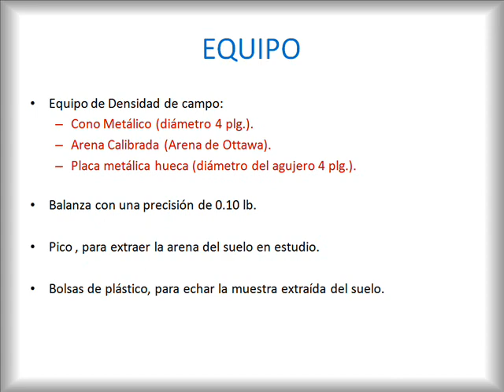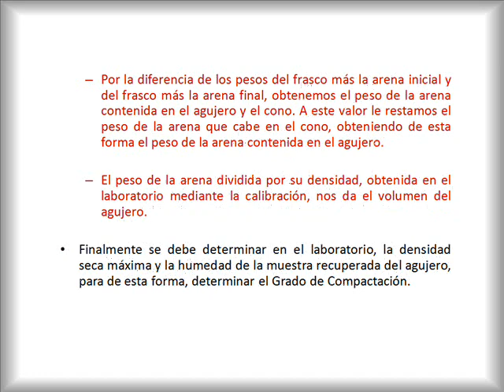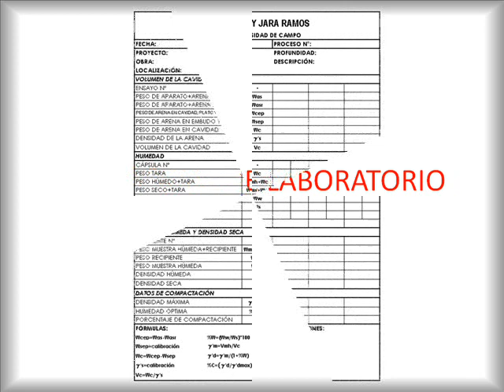DENSIDAD DE CAMPO.wmv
COMO HALLAR LA DENSIDAD DE CAMPO POR EL MÉTODO DEL CONO DE ARENA...